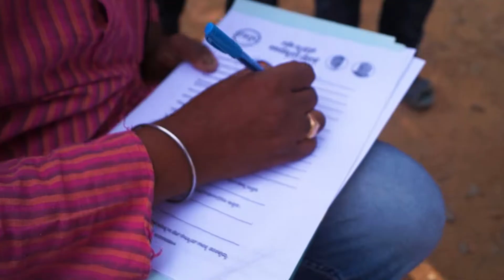Jobs for the 'Diyang' | PKK Initiatives | Prakash Koliwad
ವಿಶೇಷಚೇತನರ ಬದುಕಿನಲ್ಲಿ ಹೊಸ ಚೇತನ.